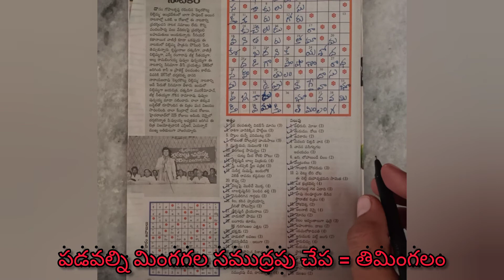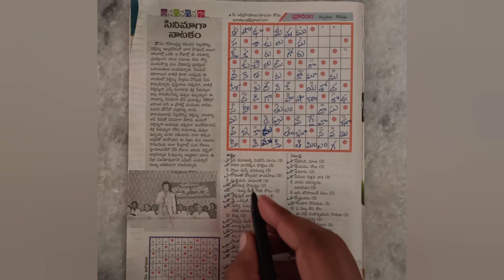ఆంధ్ర జ్యోతి పూరణం | 08-08-2021(8:30 am) | Word Puzzle Telugu | Andhra Jyothi Pooranam Answers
ధన్యవాదాలు!